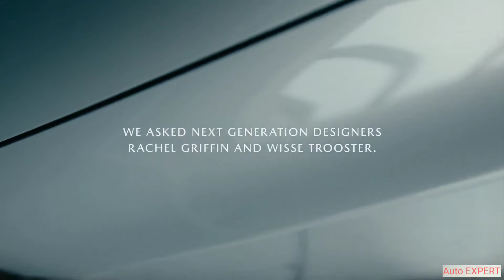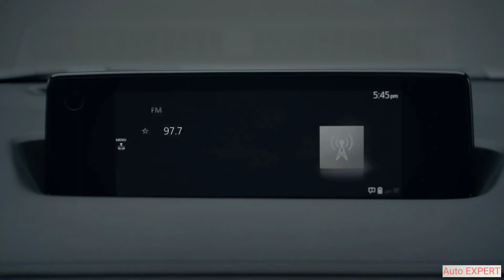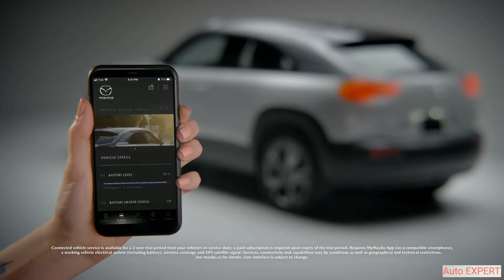ТАКОГО ВЫ ЕЩЁ НЕ ВИДЕЛИ!!!Mazda MX-30 new crossover